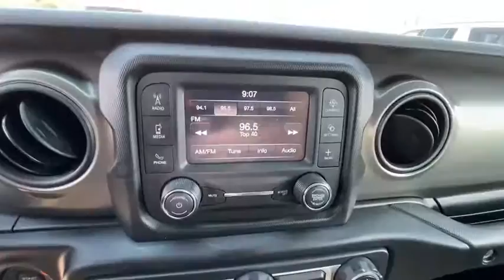2018 Jeep Wrangler_Unlimited Reno, Carson City, Northern Nevada, Sacramento, Elko, NV JW151525C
Granite Crystal Met. Clear Coat Used 2018 Jeep Wrangler_Unlimited available in Reno, Nevada at Lithia Chrysler Jeep of Reno. Servicing the Carson City, Northern Nevada, Sacramento, Elko, NV area.
2018 Jeep Wrangler_Unlimited Sport 4x4 - Stock#: JW151525C - VIN#: 1C4HJXDG1JW151525

Jeep Certified CARFAX 1-Owner ONLY 23101 Miles! Bluetooth iPod/MP3 Input Brake Actuated Limited Slip Differential Keyless Start Back-Up Camera ANTI-SPIN DIFFERENTIAL REAR AXLE TRANSMISSION: 6-SPEED MANUAL 4x4 CLICK ME! KEY FEATURES INCLUDE: 4x4 Back-Up Camera iPod/MP3 Input Bluetooth Keyless Start Brake Actuated Limited Slip Differential. MP3 Player Steering Wheel Controls Child Safety Locks Rollover Protection System Electronic Stability Control. OPTION PACKAGES: ANTI-SPIN DIFFERENTIAL REAR AXLE Bridgestone Brand Tires Tires: 245/75R17 All-Terrain ENGINE: 3.6L V6 24V VVT UPG I W/ESS (STD) TRANSMISSION: 6-SPEED MANUAL (STD). EXPERTS REPORT: Edmunds.coms review says Now made of aluminum the doors are much easier to lift off especially if you roll down the window so you can reach through and pull the door free with the new handhold under the armrest.. BUY WITH CONFIDENCE: 7-Year/100000-Mile Powertrain Limited warranty 125-Point Inspection and Reconditioning 3-Month/3000-Mile Maximum Care Coverage Some of our pre-owned vehicles may have unrepaired safety recalls. Check vinrcl.safercar.gov/vin/ Rental Car Allowance 24-Hour Towing and Roadside Assistance Lifetime Certified Warranty Upgrades Available Carfax Vehicle History Report Introductory 3-month subscription to SiriusXM Satellite Radio BUY FROM AN AWARD WINNING DEALER: At Lithia Chrysler Jeep of Reno our first and foremost goal is to make your car-buying and ownership experience better than any other youve had near Carson City Auburn CA Sparks and beyond. And prepare to have your expectations exceeded. Price does not include $449 Dealer Doc fee taxes and license fees. Price contains all applicable dealer incentives and non-limited factory rebates. You may qualify for additional rebates; see dealer for details.